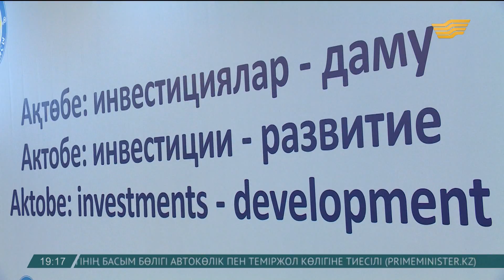Ақтөбеде жел генераторын шығаратын зауыт салынады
Жобаға 84 млн евро жұмсалады. 500 адам жұмыспен қамтылады. Бүгін осы жобаны жүзеге асыруға қатысты облыс әкімдігі мен құрылыс мекемесі меморандумға қол қойды.

Ресми рәсім Астанада өтіп жатқан Ақтөбе облысының мәдениет күндері аясында болды. Оған еліміздің Сыртқы істер министрі бастаған дипломатиялық корпус өкілдері де қатысты.

Бердібек Сапарбаев, Ақтөбе облысының әкімі:

-Біз шетел инвесторларын Ақтөбе облысында жұмыс істеуге шақырамыз. Олар үшін барлық жағдай жасалатындығын тағы бір мәрте еске саламын. Осы көрме  ЭКСПО аумағында жұртшылық назарына ұсынылатын болады. Бізде өндірістік, геологиялық, туристік саланы дамытуға мүмкіндік зор.